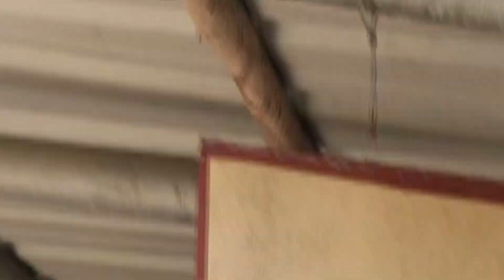Nagathamman 2020 Pall Kudam @ MGR Nagar Arambakkam 601201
Nithya Studio & HD Videos Arambakkam 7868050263